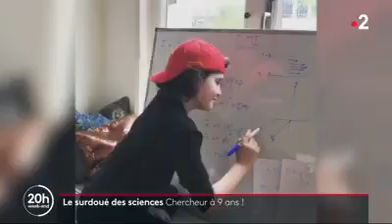Dénis Sassou Nguesso a falsifié son doctorat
Vidéo de Faye Monama (Matricule22)